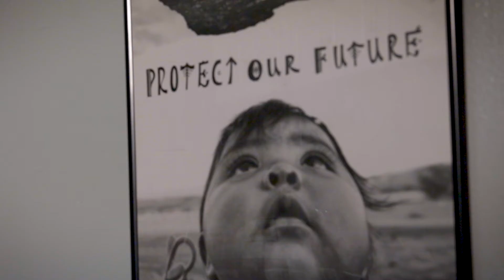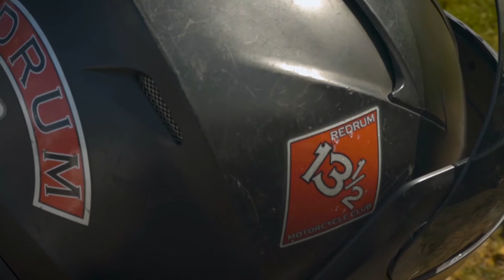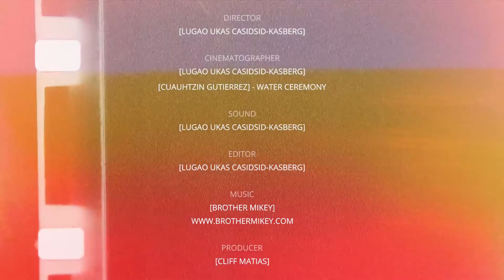Warriors 4 the People - Redrum MC Documentary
Warriors 4 the People follows the Redrum motorcycle club from their annual ride at the National Museum of the American Indian to the Indigenous Peoples Day gathering on Randall's Island, NY.

New York City is the center of capitalism in the United States and despite the continued colonization of Lenape land the original people are still standing.

Featuring:
Cliff Matias - Founder, Redrum MC and Indigenous Peoples Day New York
Pua Case -  Native Hawaiian, TMT Resistance Leader of Mauna Kea
LaDonna Brave Bull Allard - Lakota, Standing Rock Resistance Leader

Film by Lugao Kasberg